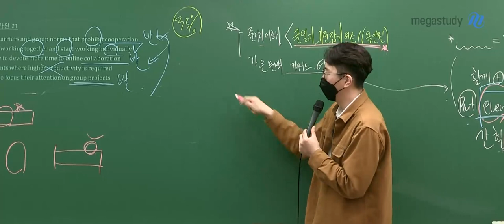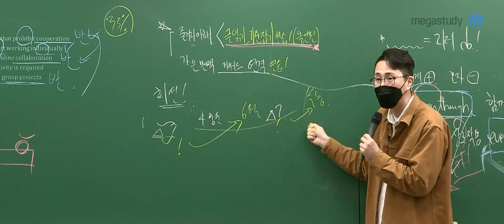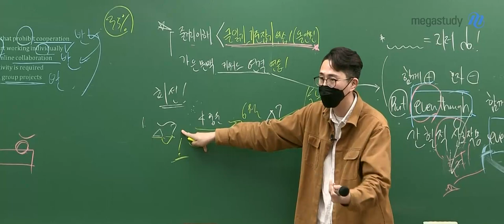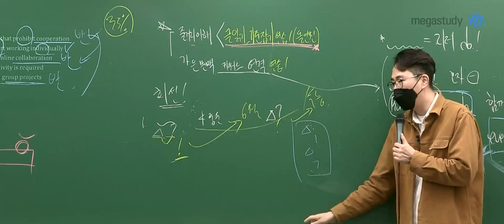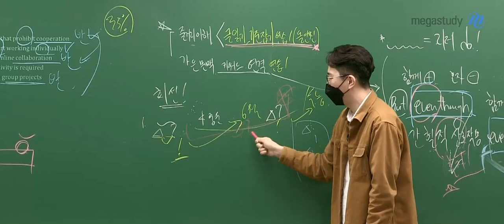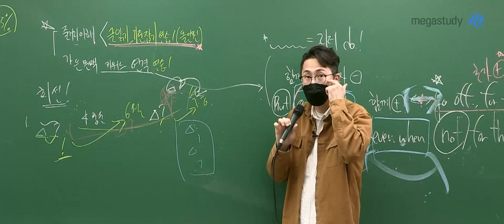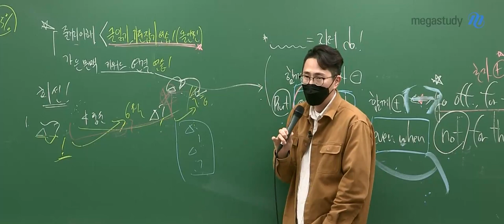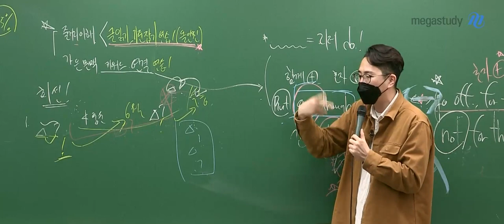[메가스터디] 영어 김지영쌤 - 애매했던 것들을 정리하는 시간! 최선을 다할 것!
여러분, 이제 6개월 남짓 남았어요.
지난 1월부터 지금 4월 중순까지 공부해오면서
분명히 그 과정 속에서 애매하고 모르는 것들이 있었을 거예요.

시험 보기 전에 최선을 다한다는 것은
세모, 물음표 치고 넘어갔던 것들을 모두 느낌표로 만들어야 하는 것이죠.
그동안에 배웠었던 모든 내용들 중에 애매하고 몰랐던 것들을 알고 넘어가야 합니다.

정말 당부 드리고 싶은 것은 새로운 정보를 그만 집어넣고,
애매했던 것들을 정리하는 시간을 가져야 합니다.

앞으로만 가지 마시고! 최소 1주 만이라도!
책임지는 기간을 가지시길 바랍니다.

- 영어 김지영 선생님에 대해 자세히 알고 싶다면?